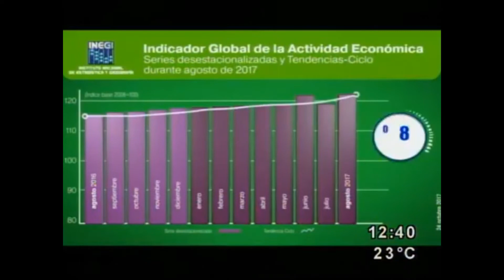¿Por qué se desaceleró la economía mexicana en el tercer trimestre de 2017?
El Instituto Nacional de Estadística y Geografía informó que el PIB de México creció 1.7 por ciento en el tercer trimestre de 2017, cifra que se compara de manera negativa con las dos primeras partes del año.